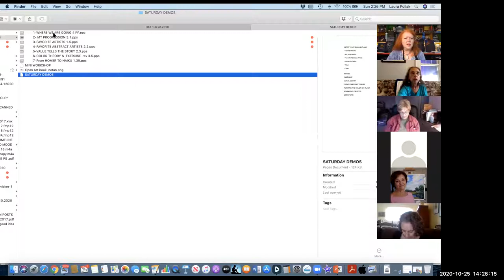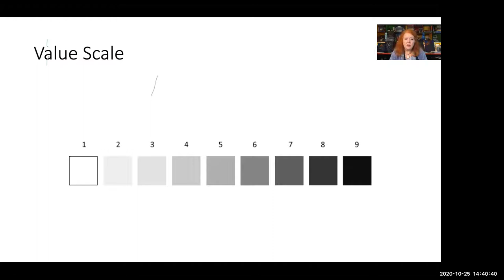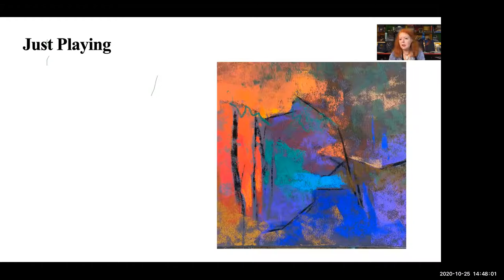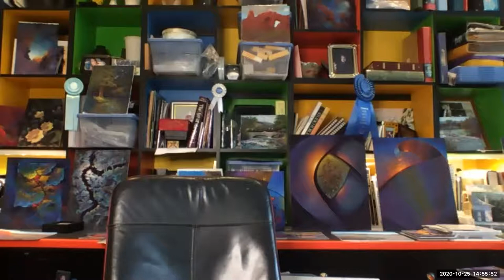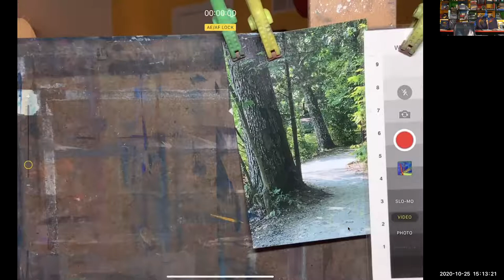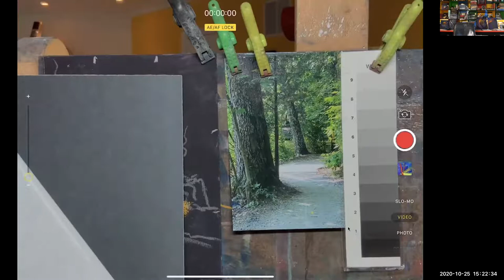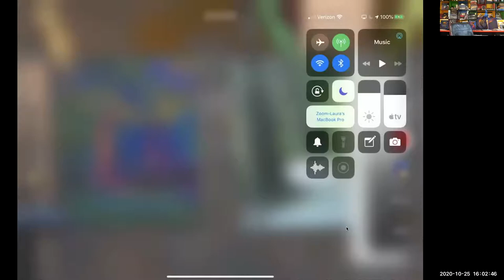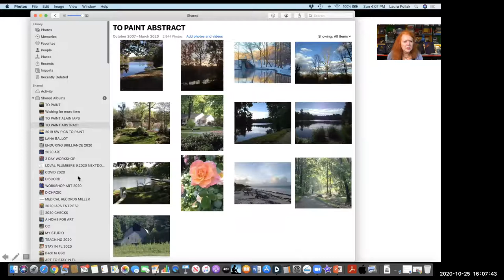PSNJ DEMO BY LAURA POLLAK 10 25 2020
A zoom presentation, Laura gives insights to how she approaches color and the tools she uses as helpers.